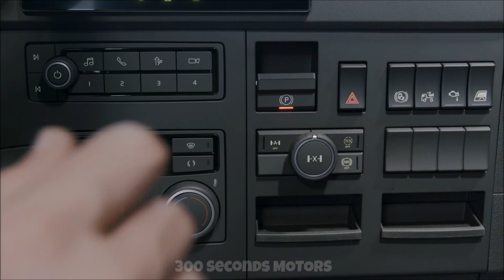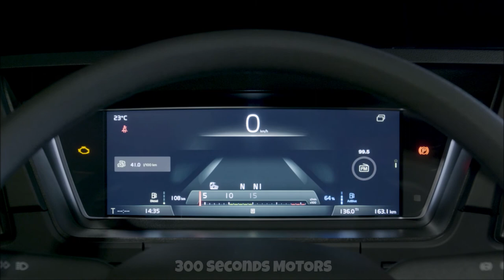VOLVO FMX MAX 540 new generation ready for mining and construction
The latest generation of Volvo FH, FM and FMX arrives in the country a few months after being launched in Europe. Even more innovative, the vehicles come as standard with an unprecedented package of safety devices, a new dashboard with an advanced digital platform and improvements in aerodynamics and connectivity that guarantee up to 5% lower fuel consumption. The FM and FMX have brand new cabins.

The new Volvos come with a new version of I-See, a system that uses the truck's connectivity to identify the topography of the road in advance and choose the best gears, always automatically. On new trucks, I-See is pre-mapped at the factory, improving performance and saving fuel from the first trip.

All vehicles have been given a 12-inch digital panel, fully digital, with various configurable screen possibilities for the driver's convenience. Everything adjusts to the driving mode, displaying information needed for different operations on the central screen. Innovations make your day-to-day easier, such as the automatic pre-trip inspection, which checks numerous items, such as brake wear and coolant level. The driver can place the GPS display in the center of the visual field and also view the axle weight of the tractor and trailer, among numerous other options.

Another innovation is the 9-inch touchscreen multimedia center. With easy visualization, it brings everything within reach and vision of the driver, from the radio, cell phone mirroring and all vehicle communication, to applications, telemetry and many other important settings.

The focus on safety is even greater in the new generation of Volvo heavy trucks. One of the improvements is the Descent Autopilot, a new technology that allows you to maintain the programmed speed on mountain slopes or longer slopes. The system combines several devices, such as the renowned VEB; the powerful Volvo engine brake; the I-Shift electronic transmission; and even the truck's service brakes, which are automatically applied so as not to exceed the maximum speed set.

On the Volvo FH, there is now the option of LED headlamps, with anti-glare system. The device adapts automatically and gradually to vehicle traffic, turning off and on the LED segments, regardless of the driver's action, increasing the safety of all road users, as well as ensuring maximum vision for the Volvo driver.

Now, the new line of trucks comes as standard with the EBS Electronic Brake Safety package. These equipments ensure a faster reaction of the brakes and distribute the braking force between the axles and the truck as a whole. They also allow for less and more uniform wear of pads or inserts. With this package, the trucks always have EBS electronic drive brakes for drum and disc brakes; Traction control; ABS brakes; Ramp Departure Assistance; Emergency Brake Light and Parking Brake with automatic activation/deactivation.